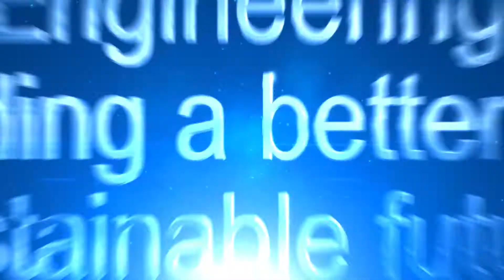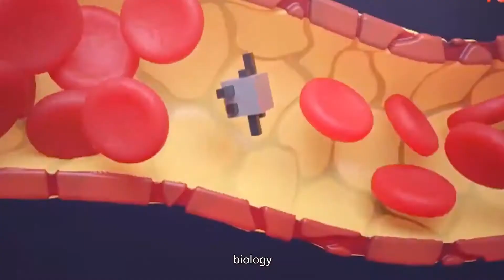Engineering: Building a Better and Sustainable Future (with subtitles)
Engineering promotes the development of human history and acts as an inexhaustible motive force for the progress of human civilization. Engineering wonders are significant symbols of human civilization.

The emergence of the Industrial Revolution transforms human world from agricultural civilization into industrial civilization. Every major breakthrough in Engineering has significantly changed productivity and profoundly improved human lives. It also shortened the distance of time and space. Therefore, we are all part of the global village.

The World Federation of Engineering Organizations or WFEO was established in 1968 under the support and initiative of UNESCO. It brings together more than 30 million engineers from some 100 nations. For 50 years, WFEO has relentlessly promoted international engineering cooperation a key force for the progress of civilization.

Nowadays engineering innovations are developing rapidly. However, we’re still facing global challenges, such as energy shortage, environmental pollution, natural disaster, climate change, hunger and poverty, and diminishment of biodiversity, etc. It is the mission and responsibility of tens of millions of engineers around the world to address those challenges.

In the future, technological revolution and industrial revolution together with the development of human society will form a historical convergence. The progress and innovation of engineering  will become an important engine to promote the development of human society. There will be a series of major innovations in such fields as energy, environment, materials, biology, modern agriculture, information and communication, modern manufacturing, space utilization and marine development. It lies in hands of engineers to extend the community of production and development, promote quality of human lives, and achieve sustainable development.

The World Federation of Engineering Organizations (WFEO / FMOI) will continue its leadership and influence in the field of international engineering and make unremitting efforts to build a better sustainable world and create a community of communal future for human kind.

Video produced by the China Association for Science and Technology (CAST)